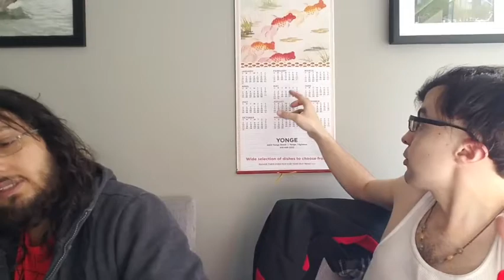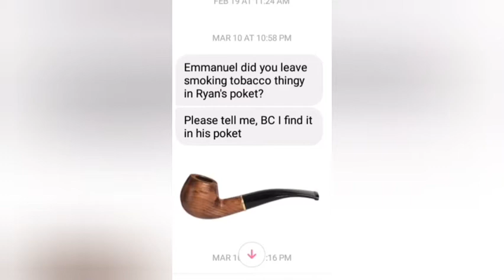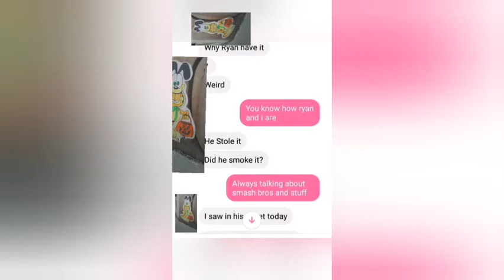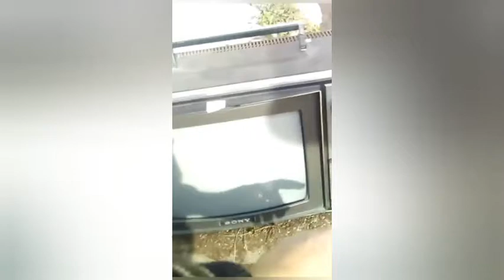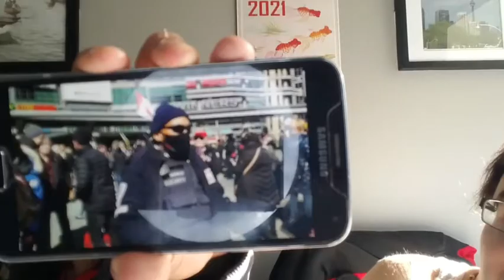The Shit Show with wisdom nayr and bigmacchasi #12 : What we've been up to